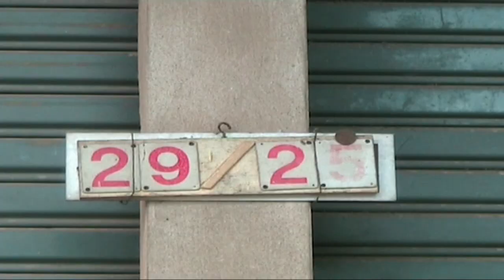2แรงงานกัมพูชาฆ่าทิ้งเจ้าของสวนผลไม้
สองแรงงานชาวกัมพูชา ย้อนกลับฆ่าทิ้งหญิงชราวัย67 เจ้าของสวนผลไม้  ที่ไม่ยอมจ่ายค่าแรงงานที่ค้างไว้และไล่ออก
ใกล้ค่ำที่ผ่านมา (วันที่ 25 กันายน 2556)  พ.ต.อ.นพดล สุทธิเสริม  ผกก.สภ.อ.คิชฌกูฎ จังหวัดจันทบุรี  รับแจ้งว่ามีผู้พบศพ ที่บ้านเลขที่ 22/25 หมู่ที่ 5 ตำบลพลวง อำเภอคิชฌกูฎ จังหวัดจันทบุรี  ได้รุดไปที่เกิดเหตุพร้อมกับ พ.ต.ต.พินิจ  แก้วศรีทอง สารวัตรเวร และเจ้าหน้ากู้ภัยพร้อมแพทย์เวร พบว่าบ้านดังกล่าวเป็นบ้านแฝดชั้นเดียว อยู่ในสวนผลไม้ ภายในบ้านพบข้าวของถูกรื้นค้นกระจุยกระจาย ในห้องนอนมีร่างของ นางฉวี โพธิสาสัย อายุ67ปี เจ้าของบ้านนอนเสียชีวิตมาไม่ต่ำกว่า 2วันแล้ว จาการตรวจสอบตามร่างกายพบว่าผู้เสียชีวิตถูกฟันด้วยมีดไม่ทราบชนิด เข้าที่บริเวณกลางหลัง และต้นด้านหลังเป็นแผลฉกรรจ์
จากการสอบสอบถามเพื่อนบ้านทราบว่า นางฉวี ปกติจะอยู่บ้านสวนตามลำพังเพียงคนเดียว และมีลูกจ้างชาวกัมพูชาจำนวน2คน ที่จ้างมาทำสวนผลไม้ เมื่อไม่นานมานี้ และก่อนเกิดเหตุ เจ้าหนาที่ตำรวจได้สอบสวนกับเพื่อนบ้านทราบว่า นางฉวี ผู้ตายได้ไล่แรงงานชาวกัมพูชาทั้งสองคนออก และไม่ยอมจ่ายค่าแรงงานที่ติดค้างไว้จำนวนหนึ่ง เมื่อสองวันที่ผ่านมา และคาดว่าแรงงานชาวกัมพูชา ทั้งสอง 2ราย  เกิดอาฆาตแค้นได้แอบหวลกลับมาและลงมือสังหารก่อนจะหลบหนีไป